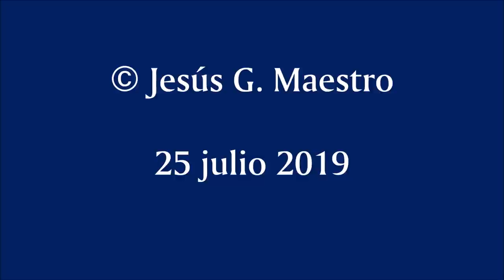Crítica a «La Universidad light» de Francisco Esteban Bara: contra la actual Universidad posmoderna